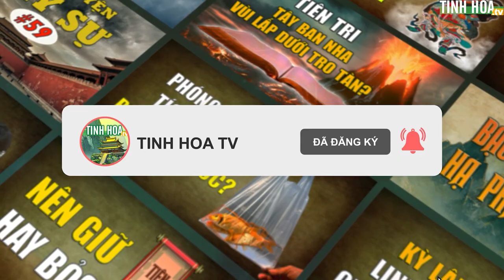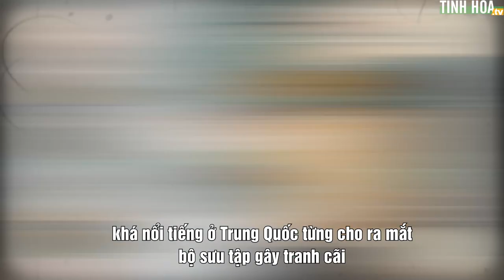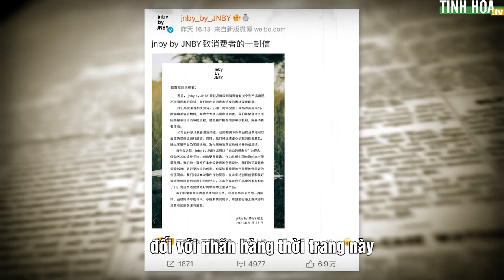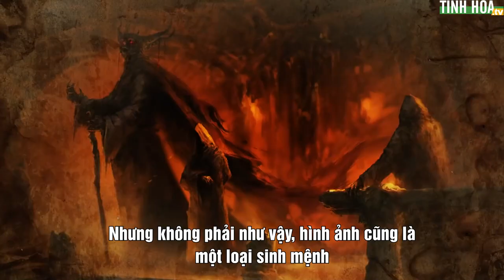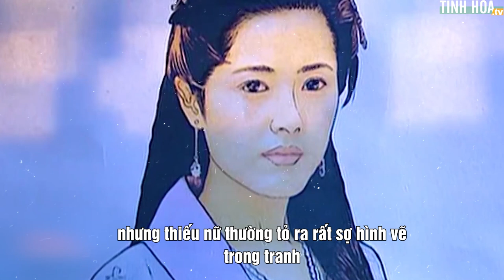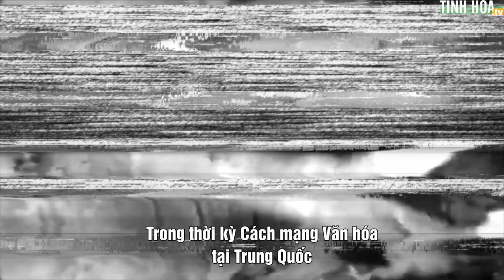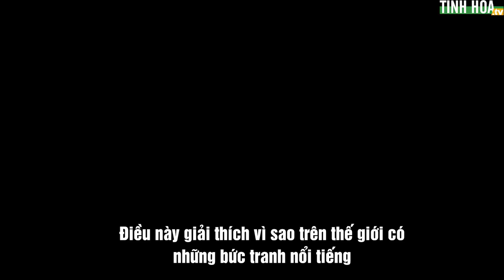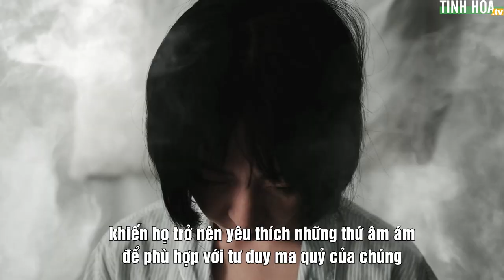Thời trang ngày càng biến dị, nhân loại đang bị ma quỷ dẫn dụ thế nào? | Tinh Hoa TV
Các văn hóa tín ngưỡng xưa nay đều cảnh báo rằng, trang phục không phù hợp với giới tính, có hình thù kỳ quái, hở hang, v.v. đều mang theo một trường tà khí rất không tốt, dễ chiêu mời yêu ma, vận xấu.